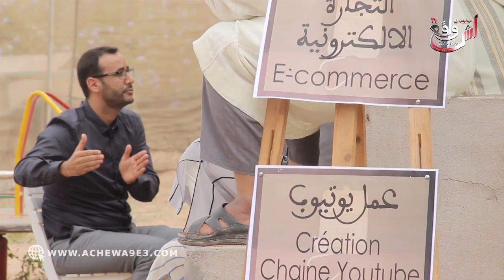حفظة القرآن الكريم يستفيدون من حملة طبية اجتماعية متعددة التخصصات